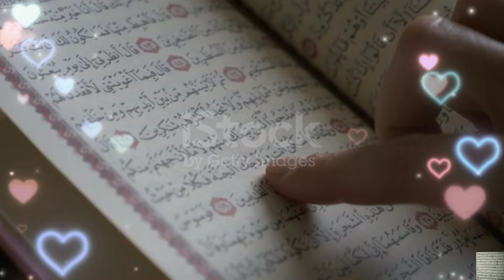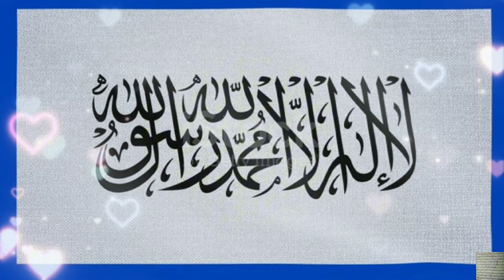فى يوم الجمعة إقرأ هذه السورة يمددك الله برزق واسع ومال كثير وجمال وشفاء وزواج ووظيفة وكل ما تتمناه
رزق, مال, الثراء, الغنى, النجاح, الثانوية العامة, الرزق, المال,الغنى
جلب الرزق, جلب المال, جلب البركة, الصحة, العافية, الشفاء, ثراء
رزق واسع, مال كثير, دعاء, دعاء مستجاب, دعاء الرزق, دعاء النجاح
دعاء الحمل, دعاء السفر, دعاء الوظيفة, الإمتحانات, ثانوية عامة